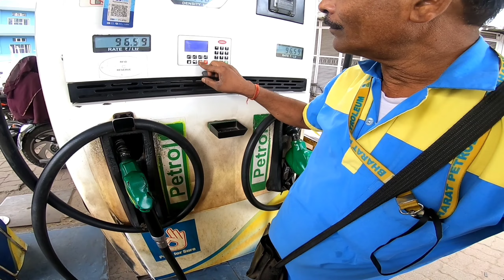5rs Petrol Filling In Bullet - Epic Reaction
hit likes.